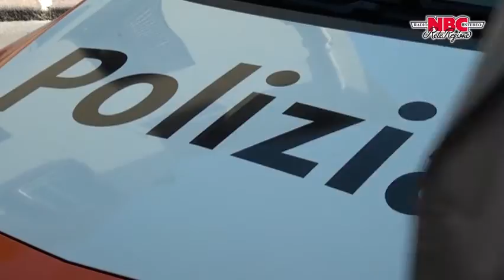"FUORI MIRA", IL NUOVO FILM DI ERIK BERNASCONI INTERAMENTE GIRATO IN ALTO ADIGE